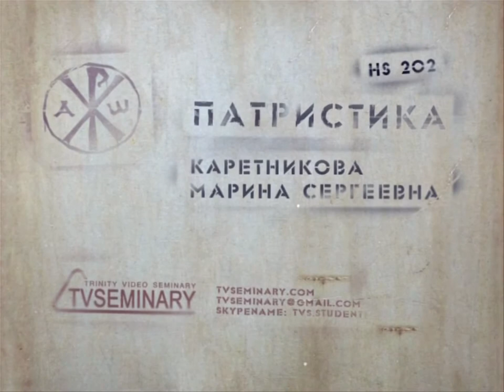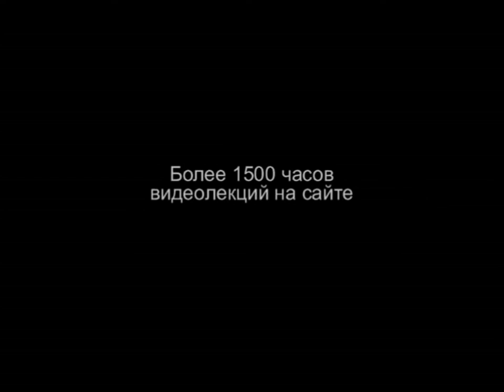TVS HS202 Rus 47 Дух восточного богословия Общая характеристика